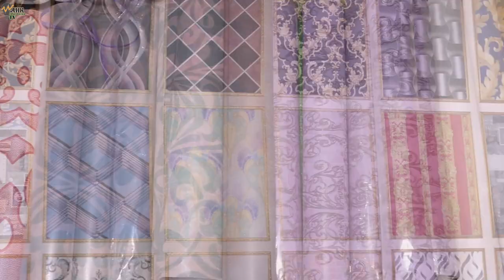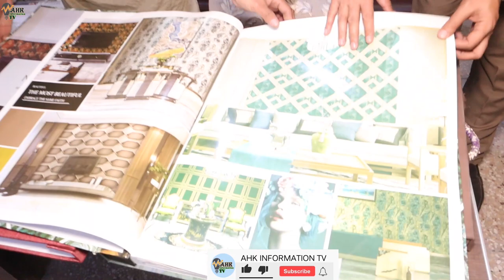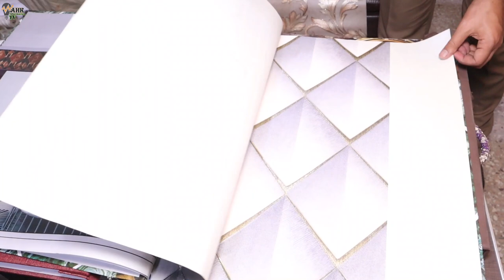Biggest 5D wallpaper sale | Important wallpaper wholesale market | 3D wallpaper new design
5Dwallpaper